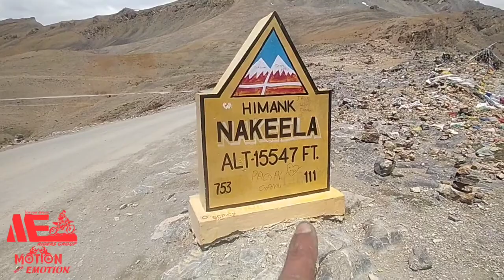Nakeela Top/Sarchu to Leh/Ep-9/Ladakh Ride/MotionWithEmotion Riders Group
motion with emotion riders group

video shoot-- ride - realme 5i

Listen ad-free with YouTube Premium
Song               Symbolism
Artist               Electro-Light
Licensed to    AEI (on behalf of NCS); YouTube by   Featherstone Music
                         (publishing), ASCAP, LatinAutorPerf, and 10 music rights societies